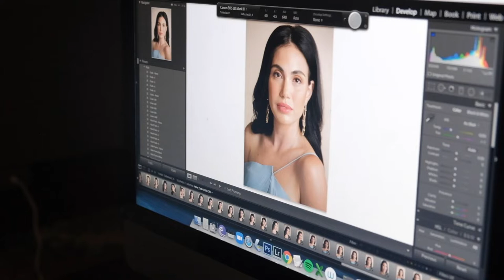Behind the Scenes: Tatler Philippines January 2022 Issue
Take a look behind the scenes, in the making of our January cover featuring these four multi-faceted and talented mothers: Xandra Rocha, Bianca Gonzalez, Patty Ang, and Anne Gauthier Das Neves.

You may also pick up your hard copies on newsstands and in bookstores.

Photographer: Regine David
Jewellery: Tiffany & Co
Styling: Leanne Ledesma and Claire Fernando of Qurator Studio
Make up: Ria Aquino & Thea Dionisio
Hair: Patty Inojales & Rudolf Davalos
Location: Marriott Hotel
Video by Myke Messina